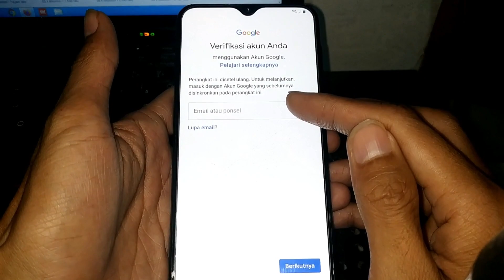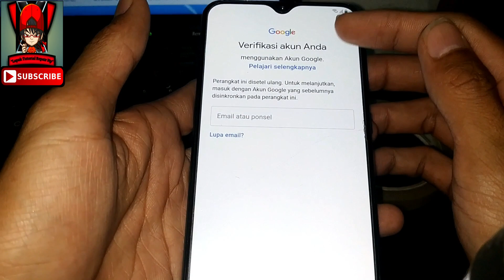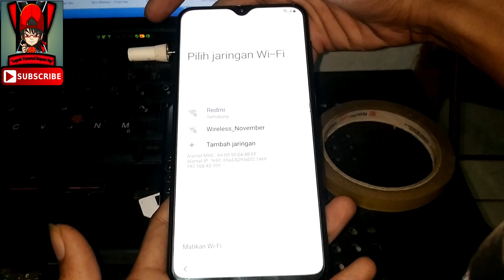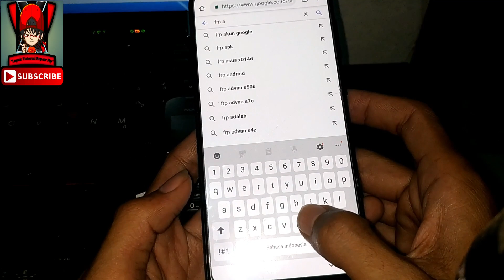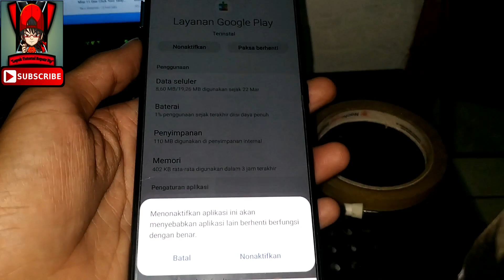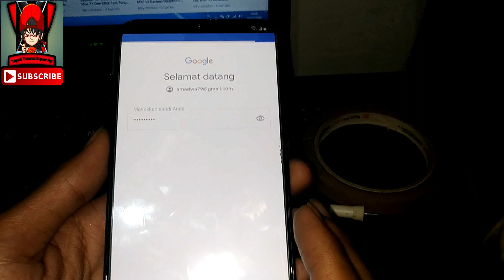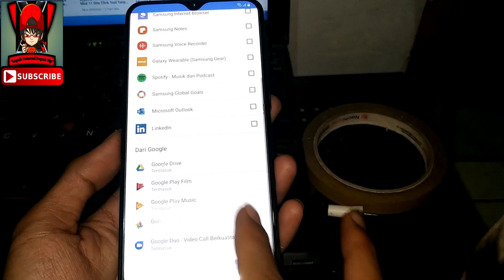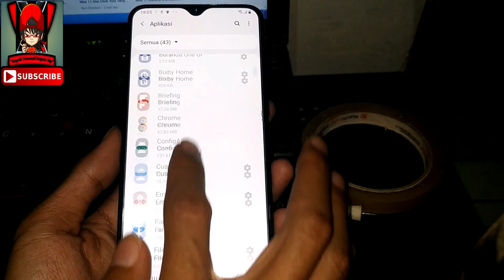Bypass FRP/Akun Google Samsung A30S/A307GN Security Patch 1 January 2020 By didy_bukit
TERIMA KASIH.
OK LANJUT LAGI...
SIANG INI SAYA AKAN BERBAGI PENGALAMAN BAGAIMANA CARA BYPASS FRP/AKUN GOOGLE SAMSUNG A30S/A307GN VERSI ANDROID 9 PIE DENGAN SECURITY PATCH 1 JANUARY 2020...
SIMAK AJA VIDEONYA LANGSUNG...
CHECK IT OUT.
Nb.
- Disini saya hanya niat berbagi pengalaman dan bukan menggurui..
"Salam Hormat Saya Buat Seluruh Senior Teknisi Hp Indonesia...
Mohon Maaf Kalo ada kata2 saya yang salah, mohon koreksinya"
Terimakasih...

Reset pola/sandi vivo y91 pd1818df via mrt crack

Cara mengetahui tipe/model, chipset dan versi software hp vivo

Free reset/remove pattern/hapus pola Vivo Y65/1719 (PD1621BF)

Bypass FRP/Akun Google Vivo Y65/1719 (PD1621BF)

TERIMA KASIH...